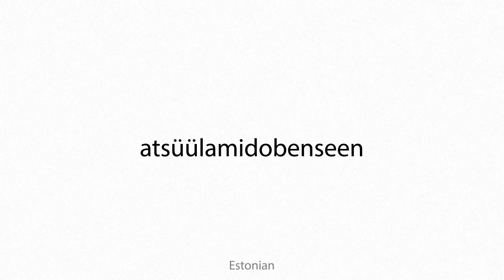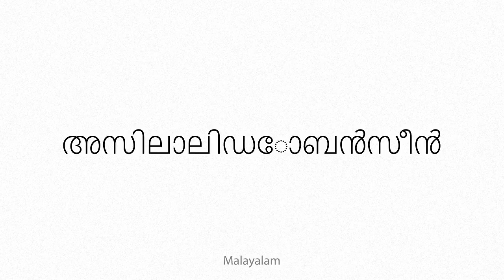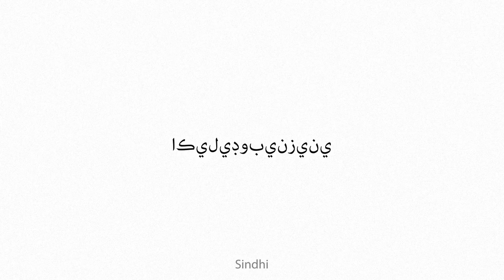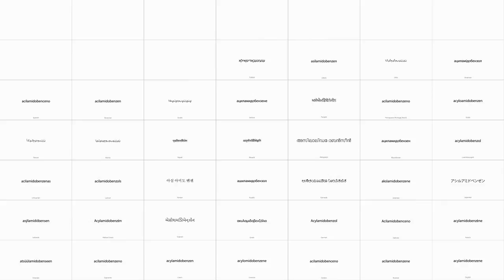acylamidobenzene Multilingual Translation